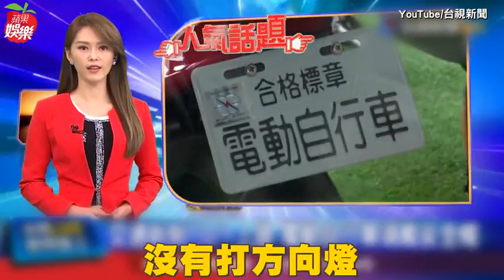【狗仔直擊】余文樂拋孕妻解癮鬆一下 保時捷秒變馬路三寶 | 蘋果娛樂 | 蘋果新聞網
38歲港星余文樂和台灣女星老婆王棠云結婚2年，育有2歲兒Cody，上月底又宣布老婆懷了第2胎，夫妻倆相當期待女兒到來。婚後的余文樂隨著妻兒在台生活，常在台北趴趴走，8日《蘋果新聞網》直擊他到東區高級SPA館，行程結束後他到店外抽菸，之後駕著1488萬元Porsche 911 GT2 RS跑車返家，途中右轉沒打方向燈以及要右轉卻打成左方向燈，在車流量大的路上看似相當危險。

《蘋果》關心您，吸菸有礙身體健康